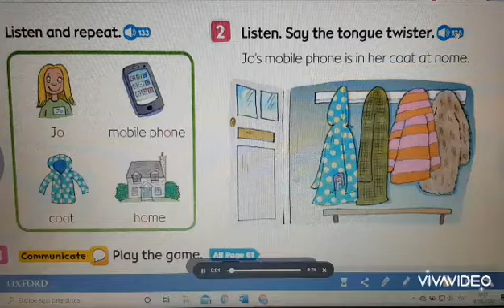EP - English - Tongue TWISTER